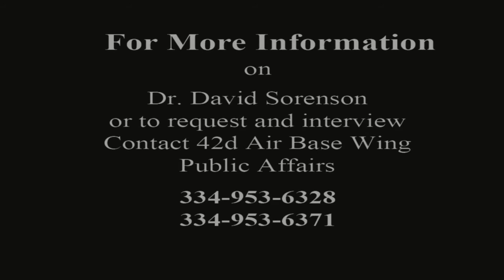Dr. Sorenson speaks on the conflict in the Middle East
Dr. David Sorenson the Professor of International Security Studies at Air University speaking on the conflict in the Middle East.